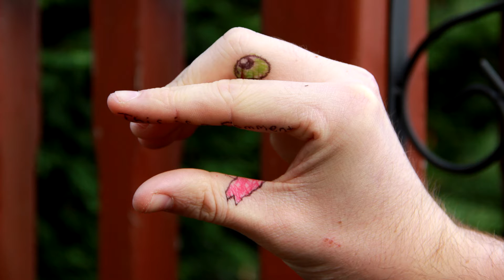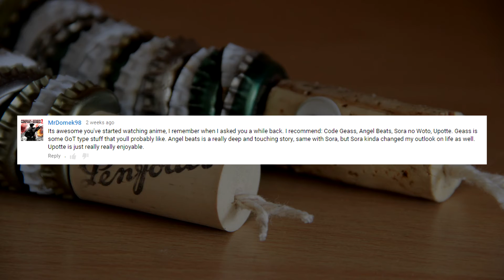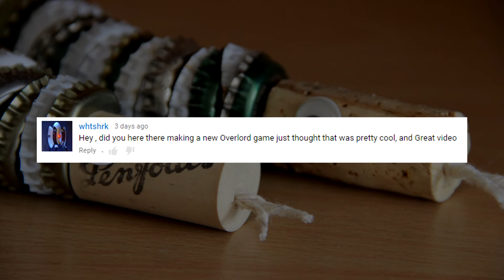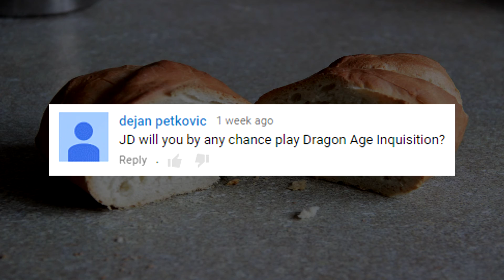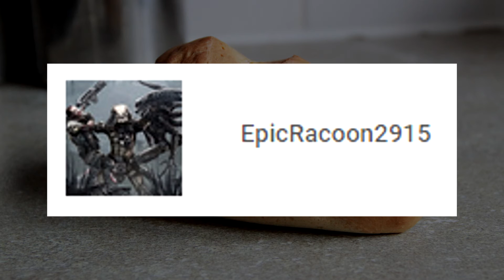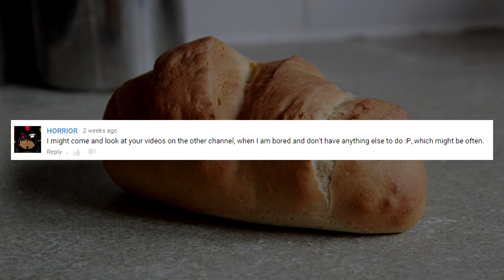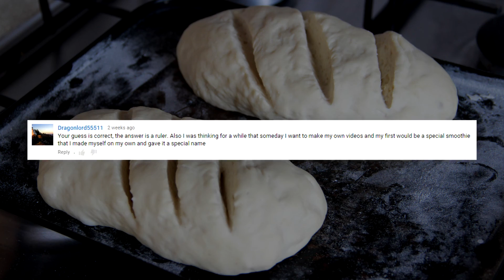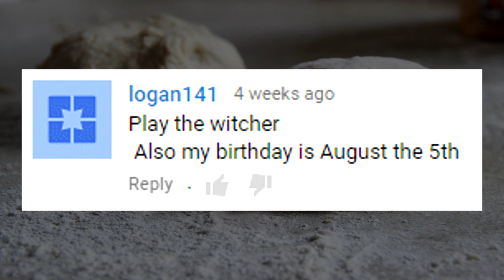A Cup of Tea and a Podcast - Episode 55 - 17/08/2015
Hello, how’s it going? I make videos about hobbies and ways to beat boredom, here's my weekly podcast.

This week there's an update, i talk about the news, the book I’m reading, i read off some of your usernames, there's Mention Monday, a question for you, birthdays and the Q&A.

How i record:

To record my video footage i use an ‘Canon EOS 600D' with a ‘Canon EFS 18-135mm IS Lens’.

For my commentary i use a 'Samson C01U' attached to a ‘Scissor Microphone Arm Stand‘ with a ‘Samson SAPS01 Studio Quality Pop Filter‘ and the software that i use to record my commentary is called ' Audacity.